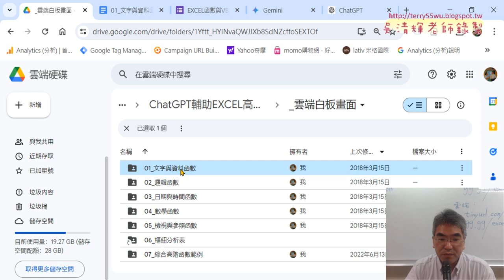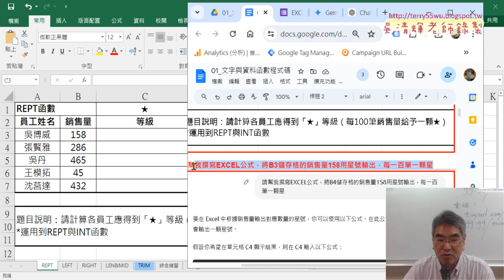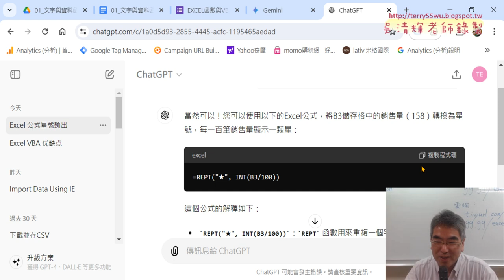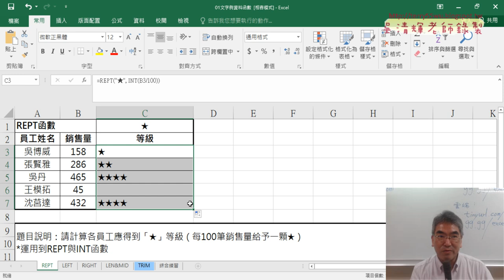01 用ChatGPT生成REPT函數重複輸出星號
分享ChatGPT輔助產生EXCEL高階函數公式

本次上課主要是在EXCEL中遇到問題時，在不知道用那些函數公式其況下，
有技巧地將問題詢問ChatGPT得到EXCEL公式的過程，
經過反覆使用結果，發現AI真的比預期表現在地優秀，
首先，問題敘述可以不需要非常詳細，但關鍵詞一定要是正確且AI能理解的，
這樣很快地就好把需求的EXCEL公式產生，
ChatGPT也會附上詳細的函數與參數說明，生成EXCEL公式應該是非常容易，
大大減少學生以往學習數百個函數所需要花費的時間，
如今有了AI，應該把學習重點放在問題的敘述上，與AI的使用上，
大大減少學習的時間，不需要很長時間的學習與記憶，
也能像EXCEL達人般的快速解決資料處理問題。
同意的方式分別用ChatGPT生成MID函數判斷身分證號碼，
與用ChatGPT生成LEFT與IF函數取得性與稱謂，結果都令人滿意，
最後，將結果轉為產生VBA程式，
以往要具備有撰寫VBA程式非數年功力不可得，
但有有了ChatGPT輔助之後，快速生成VBA的自訂義函數，
並下方說明如果插入模組與貼上程式碼的步驟，
只要插入函數，找到使用者定義，即可找到自己撰寫的VBA自訂函數了，
簡直是無法想想的快速，如今只要把寫程式的重點放在AI生成上，
應該會讓寫程式的頭痛問題變得更簡單。

上課內容：
01_用ChatGPT生成REPT函數重複輸出星號
02_用ChatGPT生成MID函數判斷身分證號碼
03_用ChatGPT生成LEFT與IF函數取得性與稱謂
04_將EXCEL公式用ChatGPT轉為VBA自訂函數

上課用書：
Excel VBA一點都不難：一鍵搞定所有報表
作者： Excel Home
出版社：博碩
出版日期：2013/06/26
定價：380元

吳老師  113/6/15